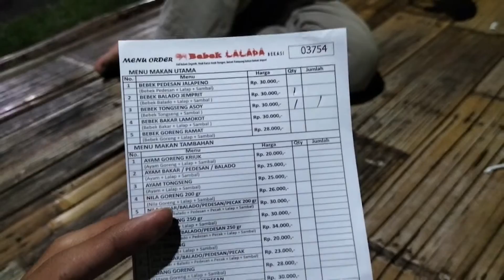Meet Up di Bebek Lalada... Bahas Kehidupan Sampai Kebangsaan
Bagi saya ada empat waktu yang perlu diluangkan, yaitu waktu untuk beribadah, waktu untuk diri sendiri, waktu untuk keluarga, waktu untuk teman dan waktu untuk bekerja. Usahakan manage waktu tersebut agar semuanya mendapatkan porsi yang seimbang